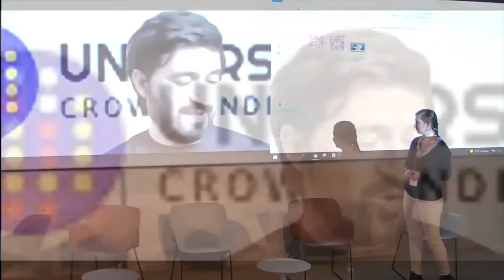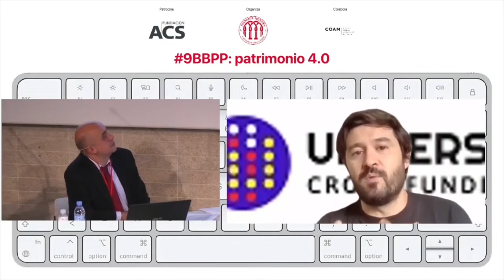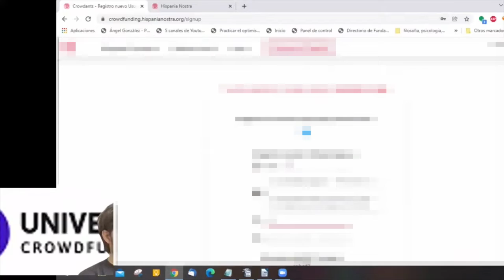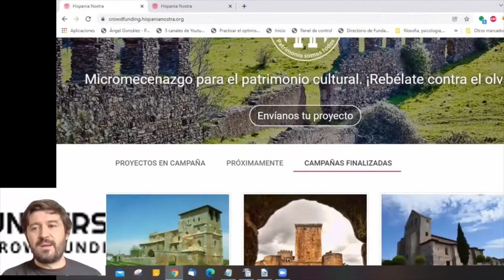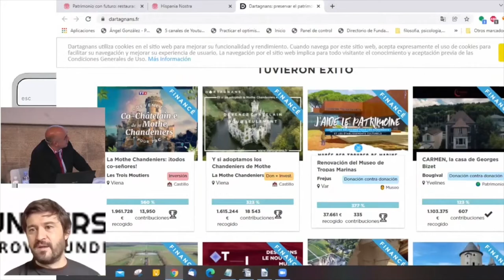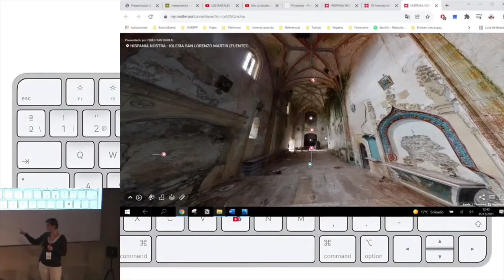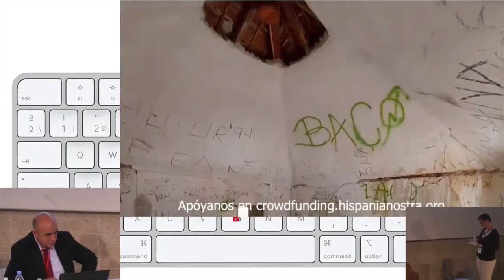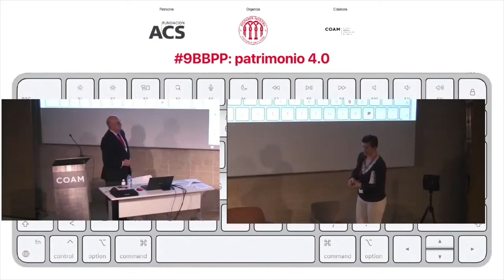Caso práctico nº 3 Micromecenazgo con un clic… y algo más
Modera: Juan Ayres Janeiro, miembro de la Junta Directiva de Hispania Nostra.

Intervienen:
- Teresa Merello de Miguel, responsable de comunicación y micromecenazgo de Hispania Nostra.
- Ángel González Romero, Universo Crowdfunding.

Dedicamos esta 9º Jornada de Buenas Prácticas en Patrimonio a un tema por el que Hispania Nostra apuesta desde hace algunos años: la innovación tecnológica. Con este encuentro, pretendemos lograr una mejor comprensión y apreciación, especialmente entre los jóvenes, del diverso patrimonio existente, buscando su conversión en un activo de turismo y revitalización socioeconómica.